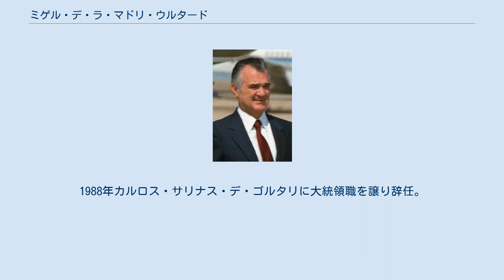ミゲル・デ・ラ・マドリ・ウルタード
ミゲル・デ・ラ・マドリ・ウルタード （スペイン語: Miguel de la Madrid Hurtado, 1934年12月12日 - 2012年4月1日）はメキシコの政治家。
1982年から1988年までメキシコ大統領をつとめた。
 1934年12月12日、コリマ州の州都コリマで生まれる。
メキシコシティーに移り、初等・中等教育を受けたあと、1957年メキシコ大学を卒業。
『1857年憲法における経済思想』で法学士号を取得する。
1953年メキシコ国立外国貿易銀行に入り、法務部門で勤務した。
1960年弁護士となる。
メキシコ銀行（中央銀行）経営顧問となる。
 1963年制度的革命党（PRI）に入党。
1964年から1965年までアメリカ・ハーバード大学大学院に留学し、行政学修士号を取得した。
帰国し、大蔵省に入省。
大蔵省信用部副部長となる。
 1970年にメキシコ石油公社に移り、財務部副部長をつとめる。
1972年大蔵省に復帰し、信用部長を経て1975年10月大蔵次官に就任する。
1979年5月、企画予算相に就任。
有能なテクノクラートとしてメキシコの経済・財政に辣腕を振るう。
 ホセ・ロペス・ポルティーヨ大統領の任期切れに伴い、与党制度的革命党の大統領候補となる。
1982年12月1日に大統領に就任。
1987年11月にメキシコシティに開業したホテル･ニッコー･メヒコに、ファミリー企業が51%出資した。
1988年カルロス・サリナス・デ・ゴルタリに大統領職を譲り辞任。
 2012年4月1日、死去。
肺気腫を患い、3か月間入院していたという。
77歳没。